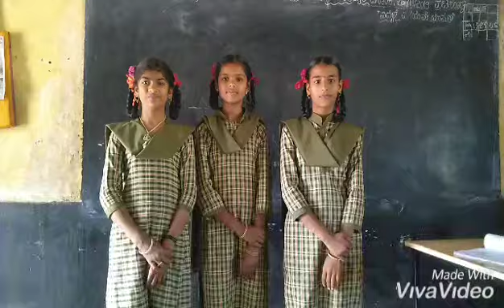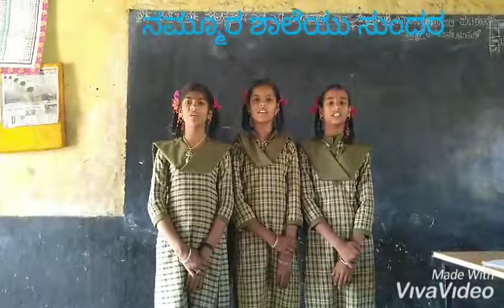ನಮ್ಮೂರ ಶಾಲೆಯು ಸುಂದರ ...8ನೇ ತರಗತಿ ವಿದ್ಯಾರ್ಥಿನಿಯರಿಂದ..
ಕನ್ನಡ ಶಾಲೆ ಬಗ್ಗೆ ಮಕ್ಕಳೇ ಬರೆದಿರುವ ಹಾಡು ...